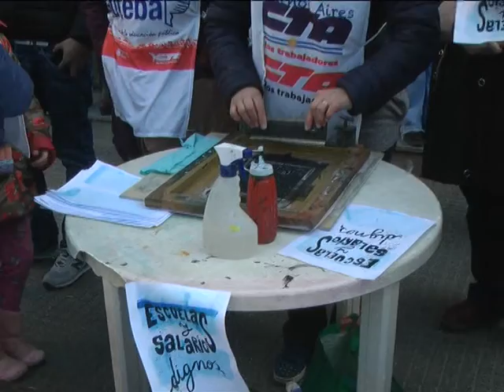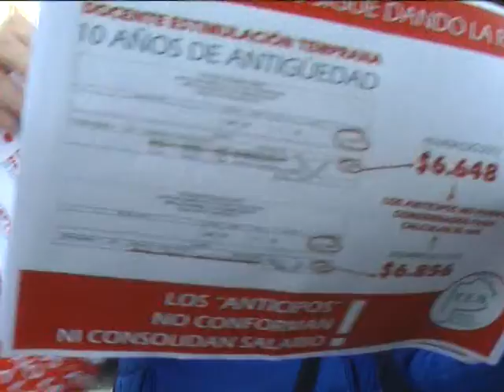CECILIA ISLAS RADIO ABIERTA DOCENTE